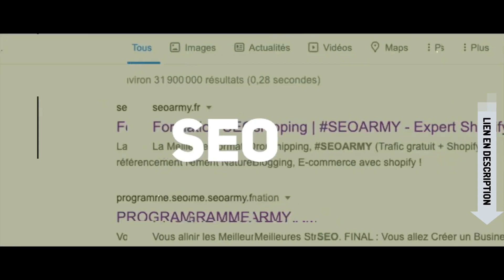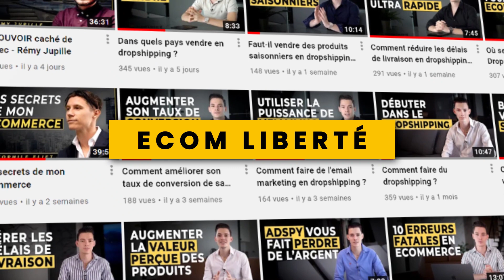Booster un Site SEO avec la PUB (ft Anthony Taylor "Ecom Liberté")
00:00 - Introduction
00:40 - Présentation d'Anthony
02:40 - L'etude de Cas SEO
03:30 - Combien a générer Anthony Taylor ?
04:20 - Combien de vecteurs de traffic sur un e-commerce
04:55 - La Capture d'E-mail
05:55 - Retargeting sur Facebook
06:25 - Retargeting en mode laser
09:00 - Faire de la PUB pour du Traffic Froid
10:00 - Pourquoi les SEO devrait aimer la PUB
11:00 - Déléguer la PUB a une Agence !
12:25 - Tips / Astuce Boost E-mailing
13:25 - Faire de la PUB sur Google, Youtube etc..
13:45 - Les plateformes type Snapchat, TikTok etc..